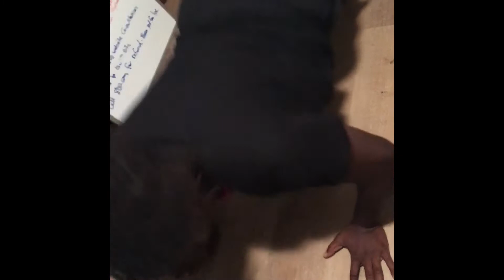This is an ongoing continuous improvement process🦾Watch what you say around certain people 🤓💪🏾